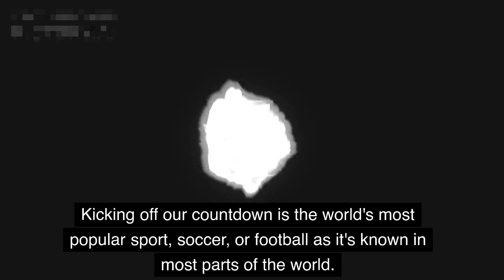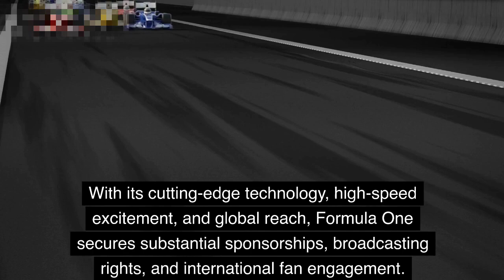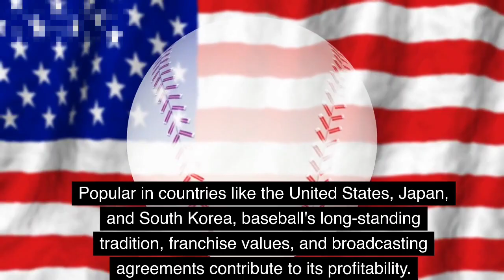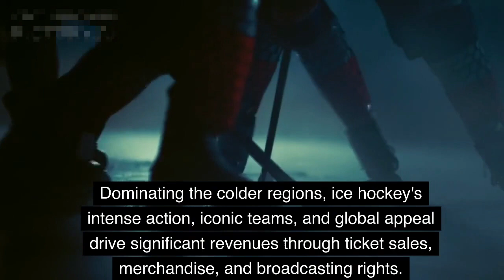Is golf more profitable or football? Most profitable sports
Join us on an exhilarating journey through the realm of sports and finance, as we delve into the topmost profitable sports across the globe. From the electrifying world of soccer to the adrenaline-pumping races of Formula 1, this video takes you on a captivating ride exploring the financial prowess of these sports industries. Discover the colossal revenue streams, jaw-dropping sponsorships, and mind-boggling earnings that have propelled these sports to the pinnacle of profitability. Whether you're a sports enthusiast or a finance aficionado, this video offers a compelling glimpse into the intersection of passion and profit. Tune in and be amazed by the staggering numbers that define the most lucrative sports in the world! 💸🎥🏀⚽️🏎️